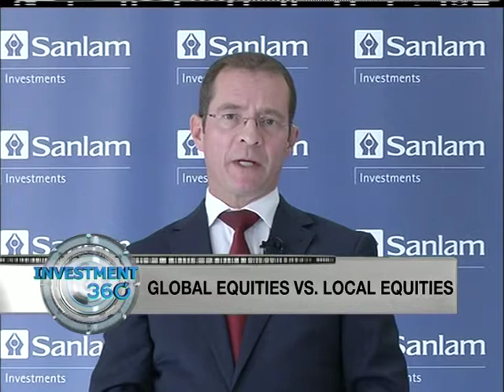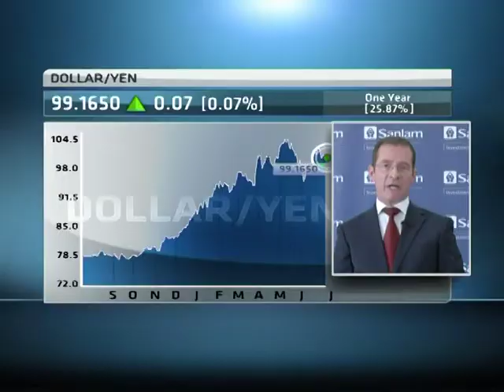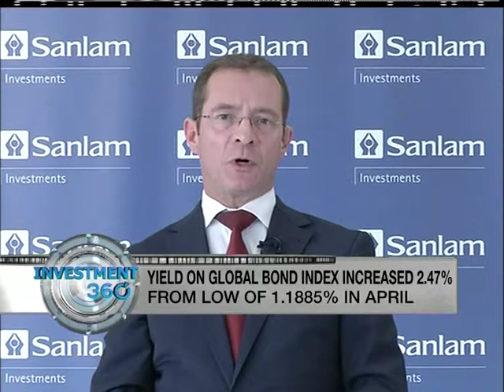Examining Bond Yields Post QE Tapering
The normalisation in bond yields following the Fed's announcement on QE tapering triggered a sell-off across all asset classes over the past month.